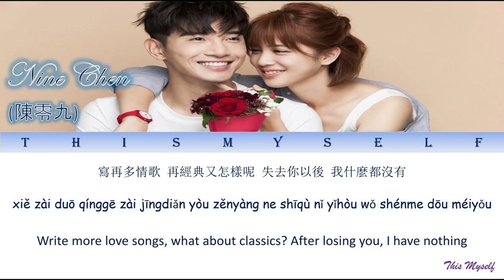Nine Chen [陳零九] - The Last Love Song [最後一首情歌]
OST SMILE BEHIND YOU